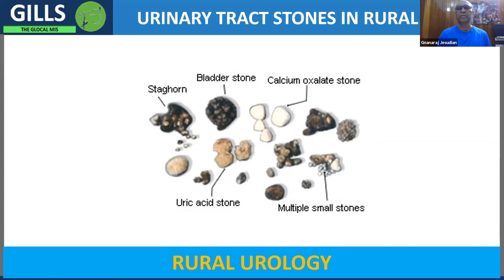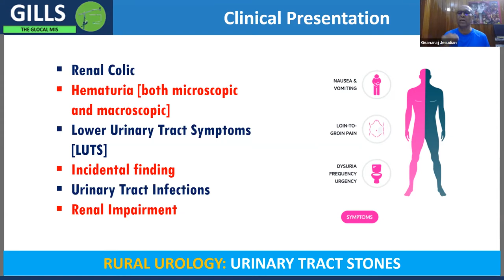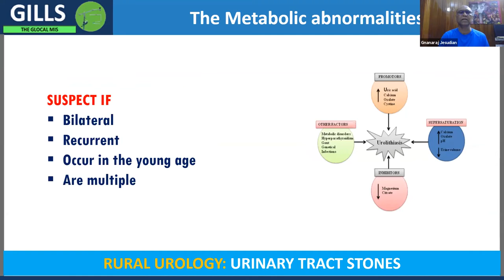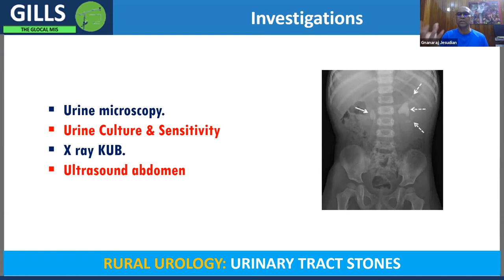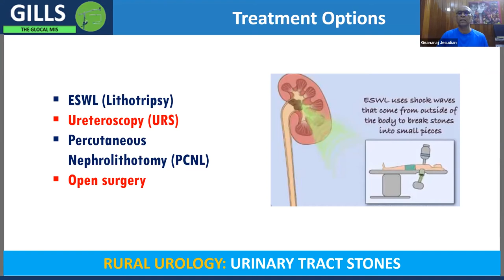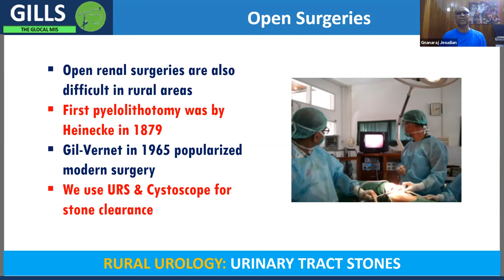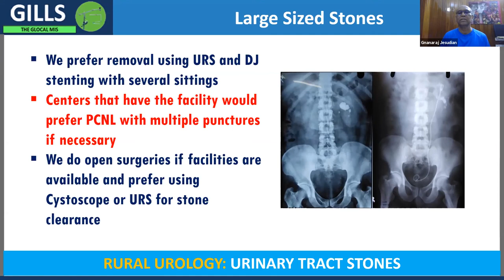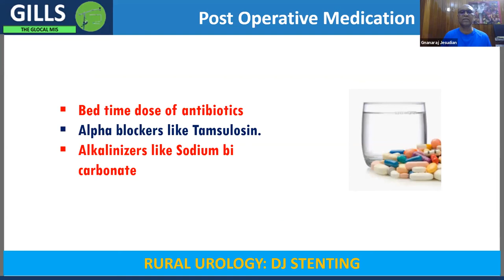Summary on Lecture (7) Rural Urology - Urinary Tract Stones 23 07 2020